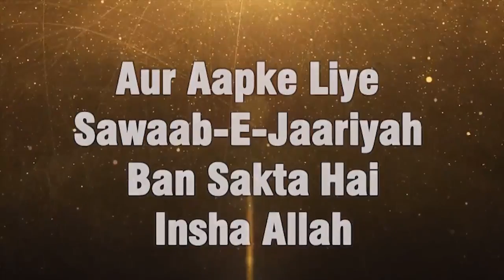Humein Ghaur Karna Chahiye Kahin Hum Zulm To Nahi Kar Rahe Hain By Shaikh Arshad Sikrawi